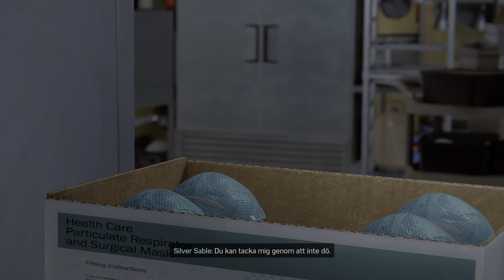Marvel's Spider-Man Remastered (PS5) gameplay #26 HE Gets bitten!